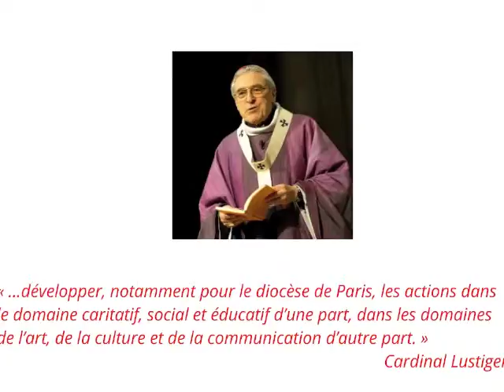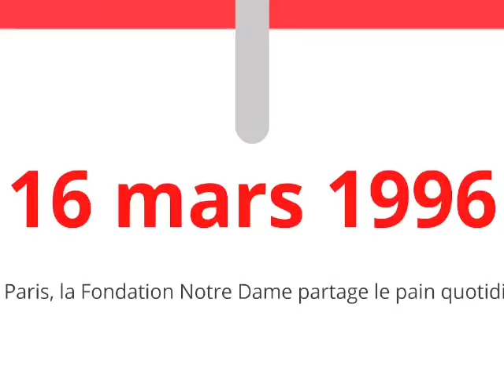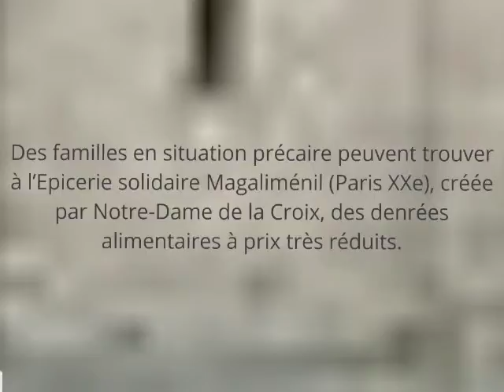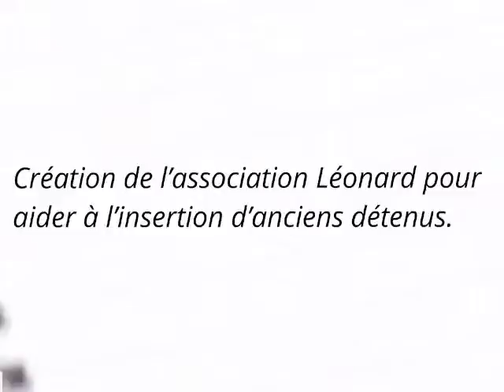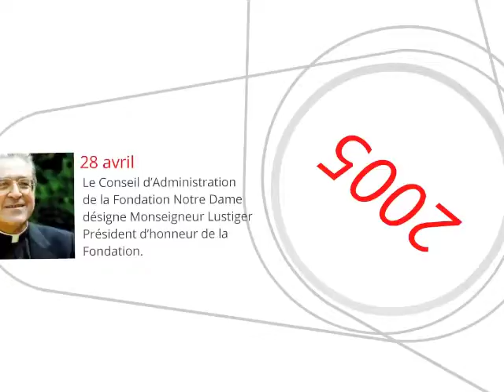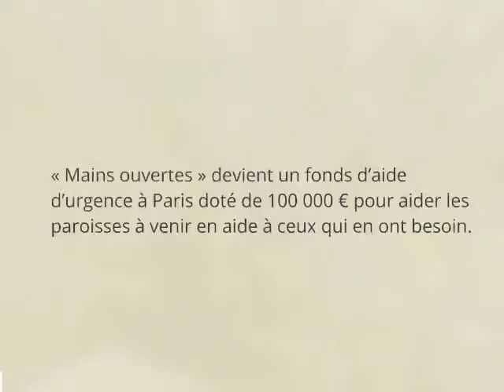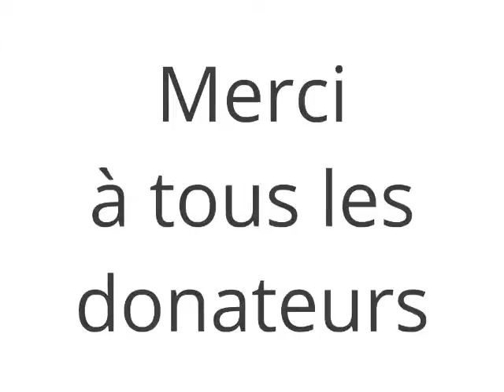20 ans d'actions en image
Cette vidéo retrace les dates marquantes de la Fondation Notre Dame depuis sa création en 1992 par Mgr Lustiger son président, succédé par Mgr Vingt-Trois en 2005.
La Fondation Notre Dame présente à travers ce panorama, quelques-uns des nombreux projets qu'elle a financé dans les domaines de l'Entraide & la Solidarité, l'Education et la Culture.
Ayant le statut de fondation abritante depuis 2008, la Fondation Notre Dame a sous son égide 12 fondations abritées à ce jour, dont 2 fondations familiales.

Musique en provenance de Beezik, le site de téléchargement gratuit et légal